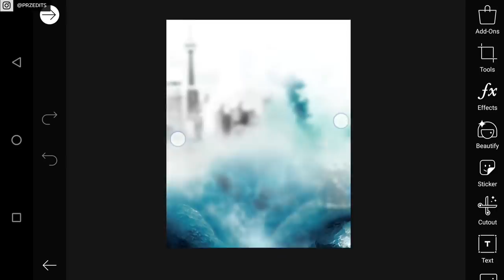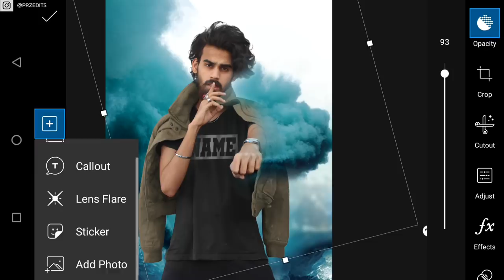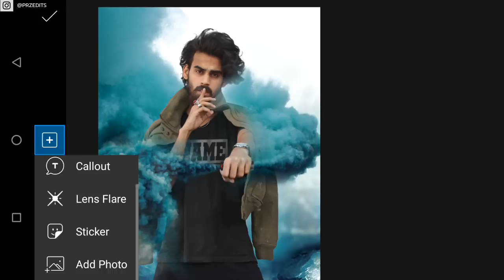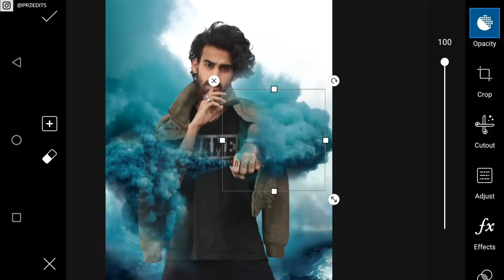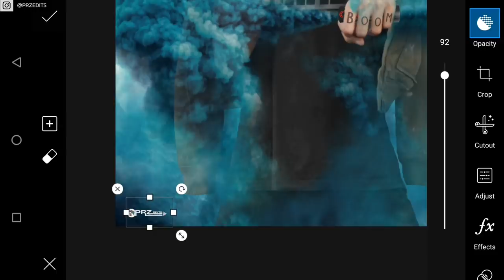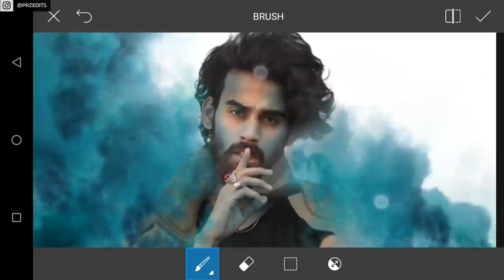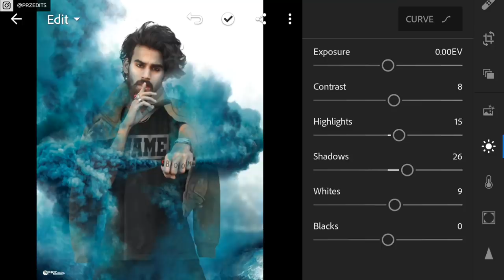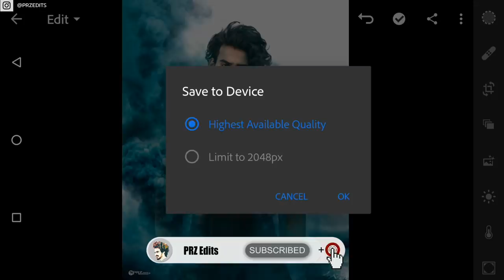3D Smoke Bomb Editing Tutorial Step By Step | Picsart & Lightroom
Assalam o alaikum everyone in this tutorial we will learn about how we can edit our pic like 3D smoke bomb this was a trend editing for every person who like advance editing there i will show you the different trick to edit like this with Adobe Photoshop Lightroom Cc & Picsart watch till the end.

~~ VIDEOS ~~

~~ APPLICATIONS ~~